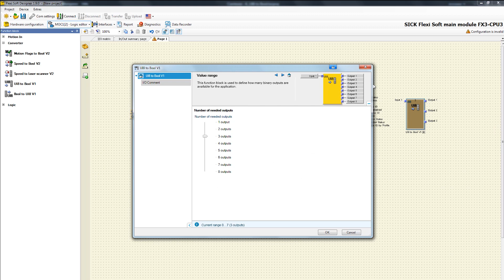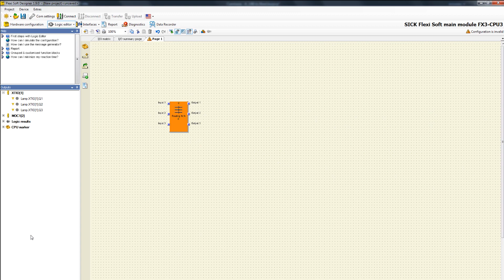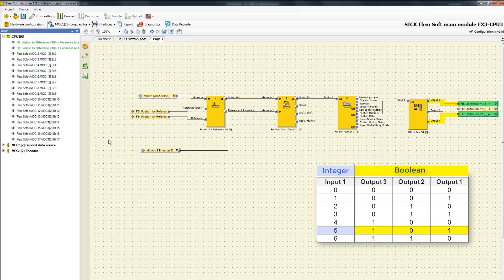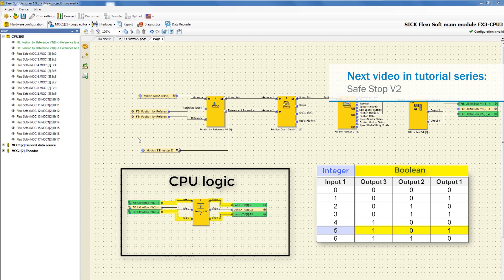Tutorial: Function blocks of Motion Control module FX3-MOC1 (Part 5/8) – UI8 to Boolean Converter V1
The Motion Control module FX3-MOC1 from SICK provides various function blocks. The tutorial series deals with the configuration of the function blocks in the Flexi Soft Designer. In this video, we explain the configuration of the function block “UI8 to Boolean Converter V1”.  This function blocks converts an 8-bit integer value (UINT8) into Boolean. It is important for routing signals from the MOC1 to the CPU.